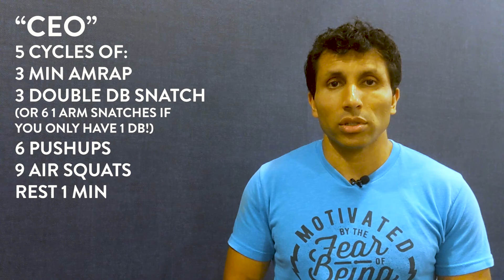HOMEWOD 5.19.20: "CEO"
Check us out on IG for fun fitness tips, pictures of dogs, and other kewl stuff:

Check us out on the web for info about our gym in Austin, TX, how to join, and what to expect on day one!

METCON

"CEO"
For 5 cycles:
AMRAP in 3 mins of:
3 Double Dumbbell Power Snatches, 50/35 lbs
6 Push-ups
9 Air Squats

Rest 1 min between each cycle.
For each cycle restart the AMRAP.